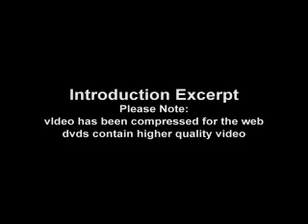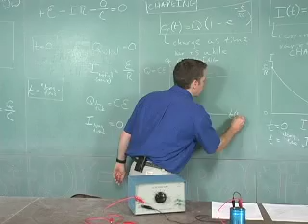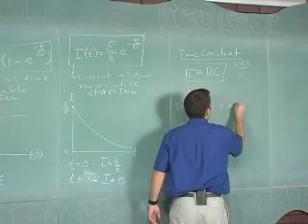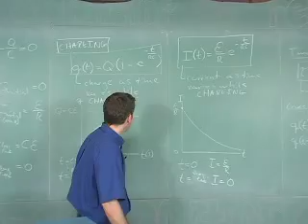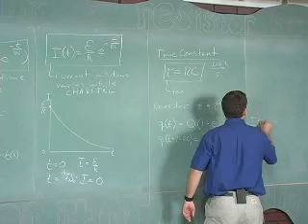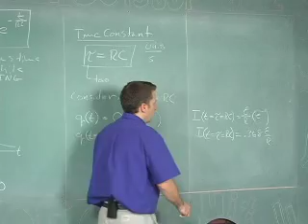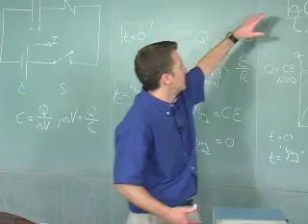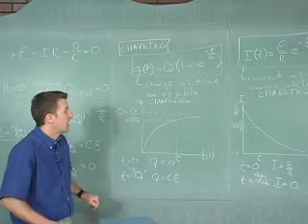Lesson 35 Sample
Excerpt from Classroom 121 High School Physics Lesson 35 Electricity and Magnetism: Direct Current Circuits: RC Circuits.